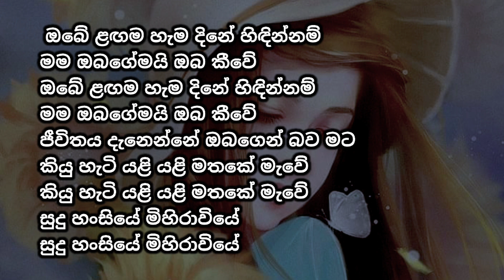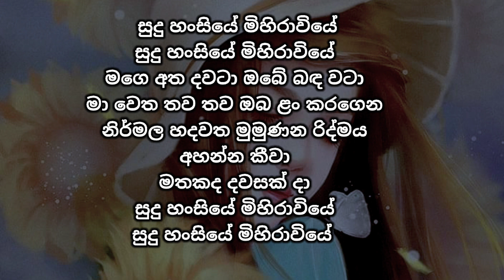sudu hansiye |karaoke|without voice|and lyrics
𝐏𝐨𝐩𝐮𝐥𝐞𝐫 𝐔𝐩𝐥𝐨𝐚𝐝𝐬

sinhala lyrics
සුදු හංසියේ මිහිරාවියේ
සුදු හංසියේ මිහිරාවියේ
මගෙ අත දවටා ඔබේ බඳ වටා
මා වෙත තව තව ඔබ ළං කරගෙන
නිර්මල හදවත මුමුණන රිද්මය
අහන්න කීවා
මතකද දවසක් දා...
සුදු හංසියේ මිහිරාවියේ
සුදු හංසියේ මිහිරාවියේ
ඔබේ ළඟම හැම දිනේ හිඳින්නම්
මම ඔබගේමයි ඔබ කීවේ
ජීවිතය දැනෙන්නේ ඔබගෙන් බව මට
කියු හැටි යළි යළි මතකේ මැවේ
සුදු හංසියේ මිහිරාවියේ
සුදු හංසියේ මිහිරාවියේ
මගේ හීන ගිනි තබා මියෙන්නම්
ඔබ නොලැබීමයි මගෙ දෛවේ
ආදරය තිබෙන්නේ විඳගන්නට මිස
දුක් විඳ විඳ විඳවන්න නොවේ
සුදු හංසියේ මිහිරාවියේ
සුදු හංසියේ මිහිරාවියේ
අහන්න කීවා
මතකද දවසක් දා
සුදු හංසියේ මිහිරාවියේ
සුදු හංසියේ මිහිරාවියේ